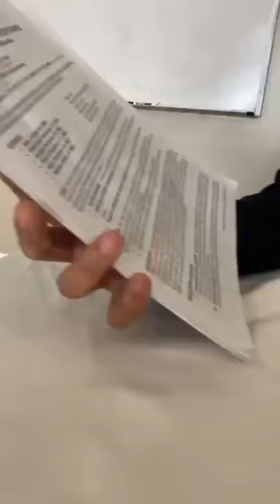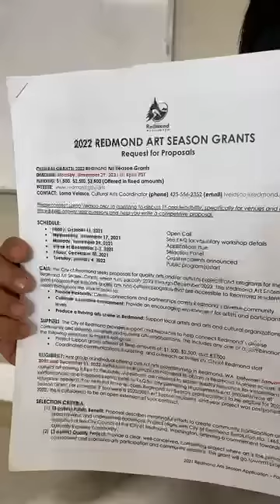Art grants Session with Lorna Velasco from the City of Redmond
MAPS-MCOC is a social and educational program that promotes creativity and diversity through showcasing Islamic arts, history, and cultures. MAPS-MCOC is a team-oriented program that recognizes the individual strengths of volunteers.
We launched Share Your Story with MCOC series to build bridges and educate the local community about local talents and local businesses. Also, MCOC seeks to build bridges between communities and cultures via stories, art, and cultural exchange.

MAPS - Many Cultures One Community (MCOC) is a social and educational program that promotes diversity through showcasing arts, history, and cultures of Muslims in America and around the world. MAPS-MCOC is a team-oriented program that recognizes volunteers' individual strengths and works on promoting creativity, collaboration, and leadership of each team member. We continuously reach out to outstanding talents to be part of the MCOC team. Whether you are a skilled volunteer or seeking opportunities to learn new skills, MCOC is the organization you want to be part of. We are inclusive, and we welcome people of all faiths and backgrounds.

MAPS-MCOC is a social and educational program that promotes diversity through showcasing arts, history, and cultures. The program highlights Muslims' contribution to society and civilization throughout history and will develop programs celebrating or showcasing calligraphy, architecture, photography, poetry, stories, traditions, etc. MAPS-MCOC will highlight arts, history, and cultures both from Muslims around the world and from the rich traditions of Muslims in America.

Our goals:
• Build an inclusive, diverse, and collaborative community that appreciates cultural differences and promotes positive citizenry.
• Promote an appreciation of art, culture, and history; and strengthen a sense of belonging, pride, and identity in the American Muslim, especially the youth.
• Create opportunities for interaction and community building in a social setting between Muslims and their neighbors, co-workers, colleagues, and communities of diverse backgrounds.
• Enrich the American experience by highlighting the impactful contributions of Muslims in America.